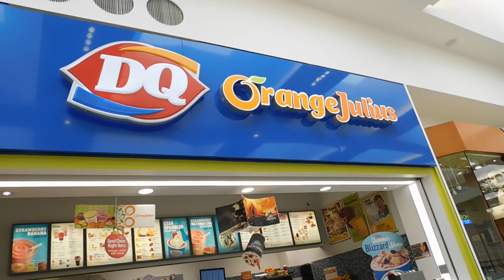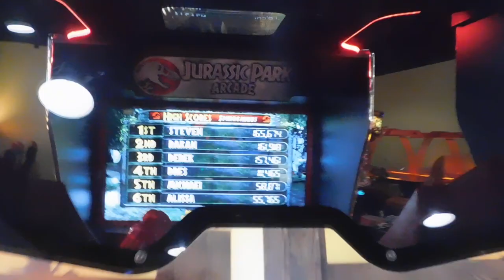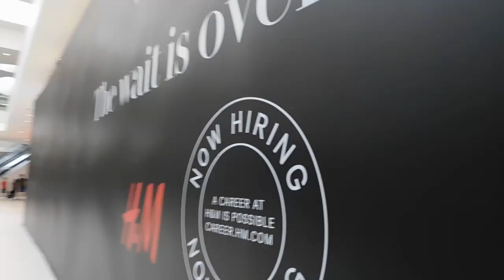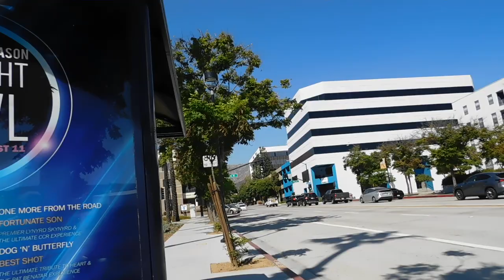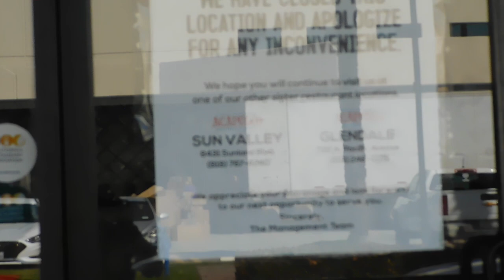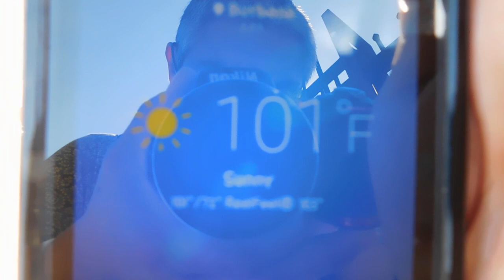Burbank Town Center. Burbank, CA. USA. 2018🤔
So I decided to go to Burbank and check out their mall there and it was disappointing to say the least, for a three-level and big enough space to be filled up it was at least about 50% empty and the food court was sad as well. It was 100 degrees out there as well.

" Doing a mall is not only construction of the physical place: what is important is the merchandising mix. We strive to serve the convenience of the public. We want shopping at our malls to be a unique and an enjoyable experience " ~  Henry Sy

Amazon Wish List